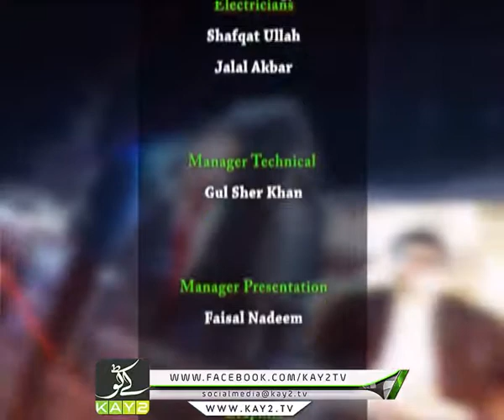Public Forum KP | Kay2 TV | 05 11 2019